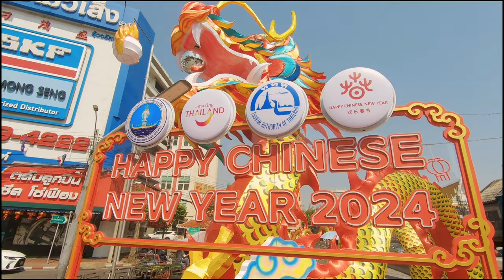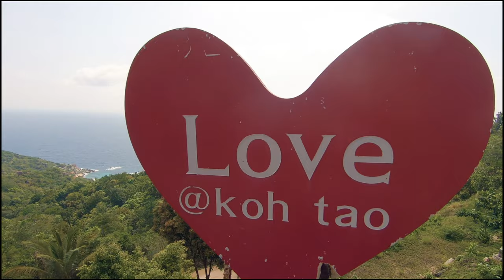Thailande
Villes et temples : Bangkok, Chiang Mai
Iles : Koh Tao, Koh Phangam, Koh Samui